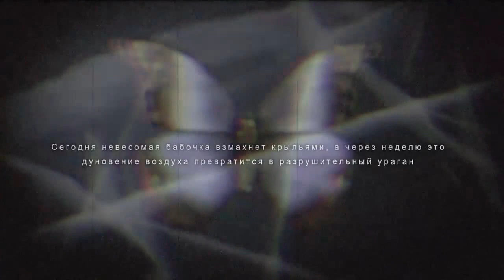Until Dawn Прохождение (Все мертвы) | ЗИМНИЙ МАНЬЯК | #1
В этом прохождении я будут специально всё делать наперекосяк, пропускать разные действия и выбирать наихудшие решения, чтобы получить худшую концовку. И также не буду отвлекаться на улики и тотемы.
Восемь друзей оказываются в одинокой хижине на склоне горы, и начинают происходить жуткие события. В тяжелой атмосфере страха и взаимного недоверия вам придется собирать улики, играя за каждого из восьми напуганных героев, чтобы найти спятившего убийцу. Используя сложную систему, основанную на «эффекте бабочки», вы будете принимать решения, от которых зависит жизнь или смерть ваших друзей, и менять ход истории.
Платформа: PS4.
Версия игры: Лицензия.
Частичное прохождение. (70%)
Таинственный незнакомец: 2/30.
Близнецы: 2/20.
1952: 5/27.
Тотемы: 1/30.